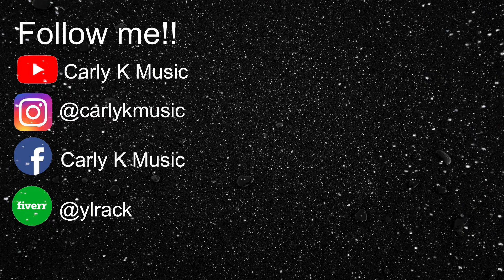All Is Found - Frozen 2 (cover)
Hi everyone! I really wanted to cover this song from Frozen 2 as well, because I love this movie and this lullaby is the one of the most beautiful songs I've ever heard...so haunting and ahh. Love it. I hope I did it justice...the original is just stunning so check it out if you haven't already!!

If you did like my version, I'd love it if you'd leave a comment & toss this video a like!

xx, Carly

FIVERR: @ylrack